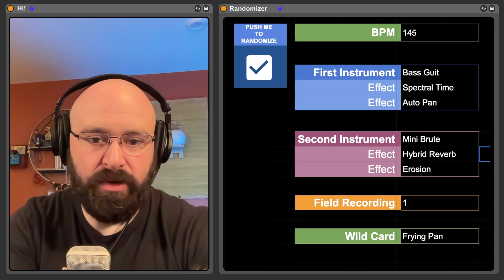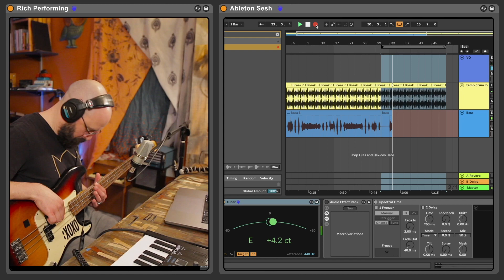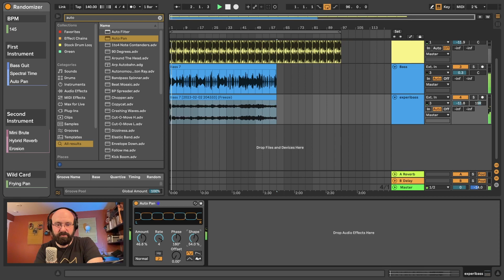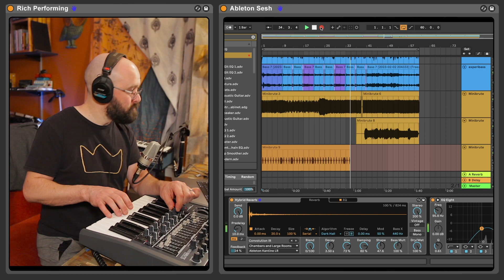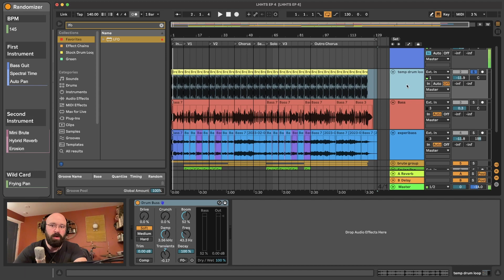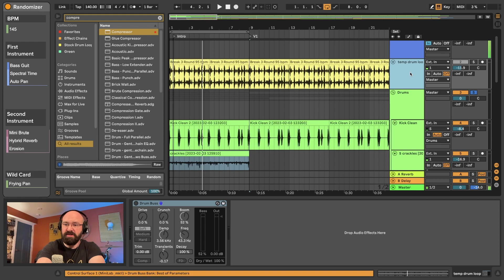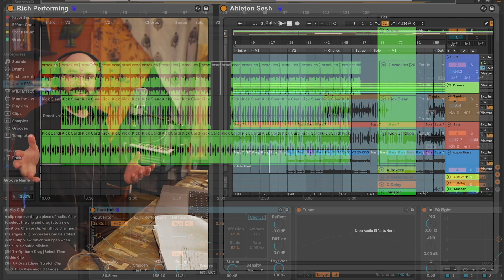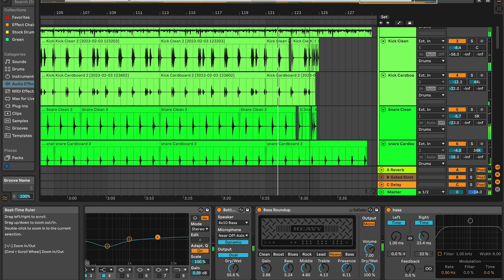Frying Pan Goes POONK! | Let's Hear How This Sounds Episode 4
In the fourth episode of Let's Hear How This Sounds, I make use of a frying pan to add some cool ambience to a demo track. The results are cool, man—check it out!